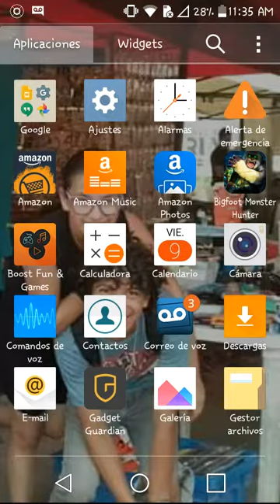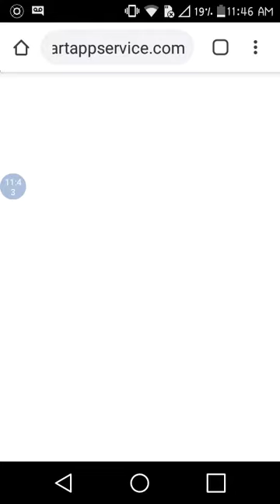Perte # 3 un pokito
Me caga lo k paso